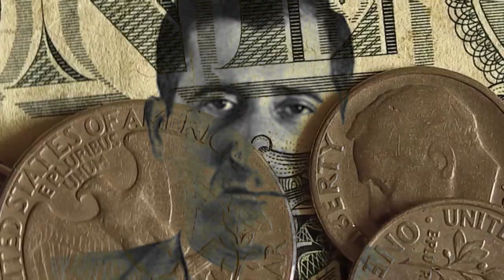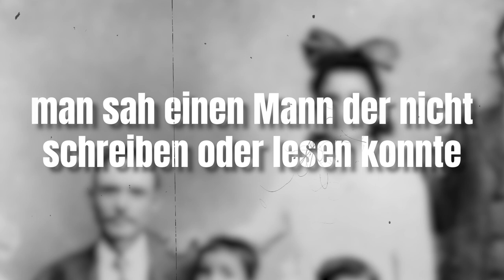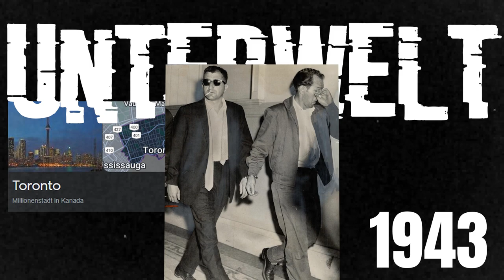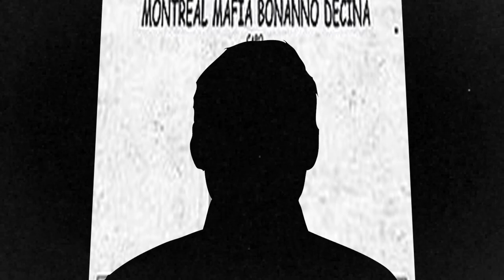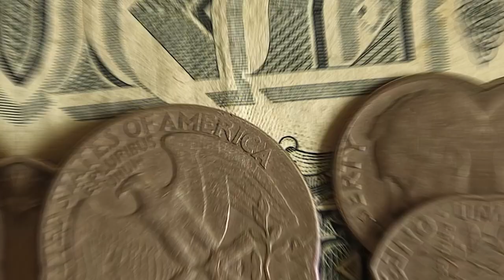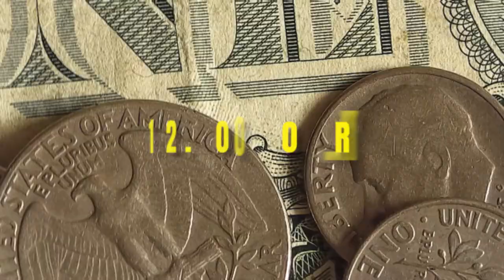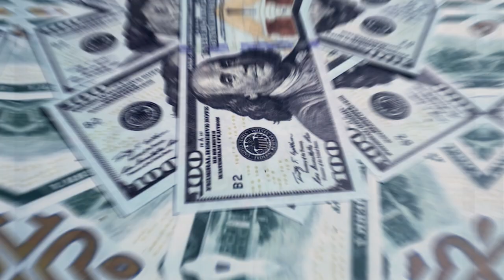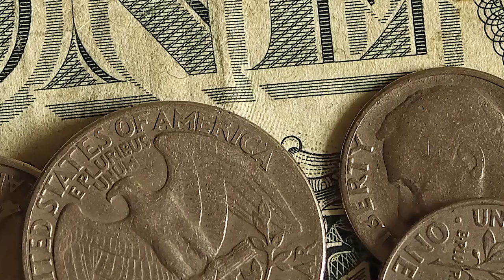Johnny "Pops" Papalia: Der Pate von Ontario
Johnny "Pops" Papalia - Der Pate von Ontario / Dokumentation.

Der Pate der Hamilton Mafia

Johnny Papalia gilt bis heute noch als einer der mächtigsten Mafia Paten aus Kanada. Er war für eine sehr lange Zeit an der Macht in Ontario.

Timestamps:

00:00 - Intro
01:25 - Part 1
07:50 - Part 2
12:00 - Das Ende